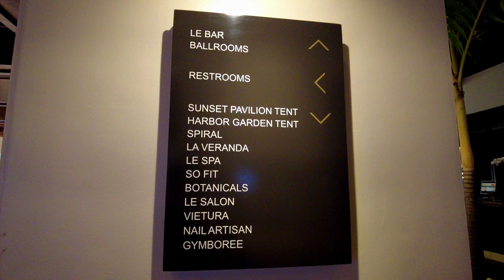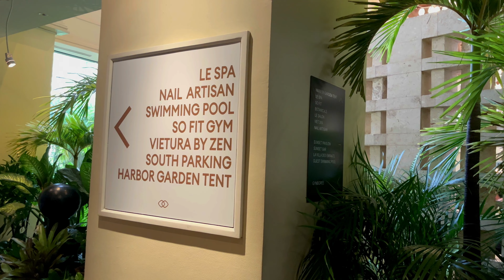[4K] SOFITEL PHILIPPINE PLAZA MANILA 2022 LUXURY HOTEL in MANILA!! Relaxing Virtual Tour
On this video, we stayed at Sofitel Philippine Plaza a few weeks ago. Come with us as we explore of the prettiest hotels in Manila!

CREDITS:
Title: Dreamland - Aakash Gandhi